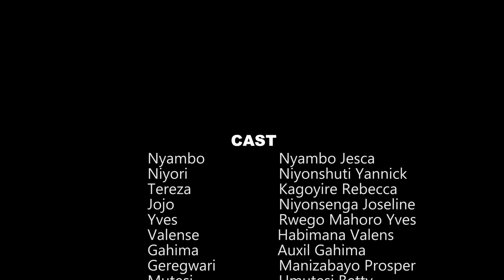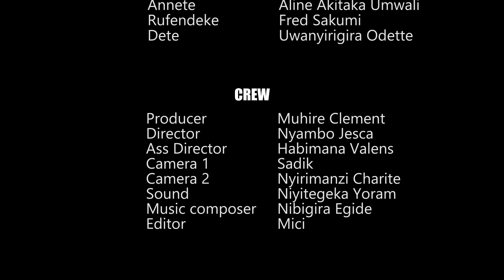IBANGA EP221: Ese ayamafaranga arafasha Nyambo na Niyori? 🥲🥲🥲